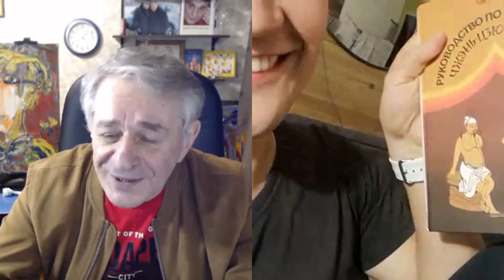Как убрать фоновую тревожность. Внутренний Совет Мудрецов. Александр Нилов. Хасай Алиев. Метод Ключ.